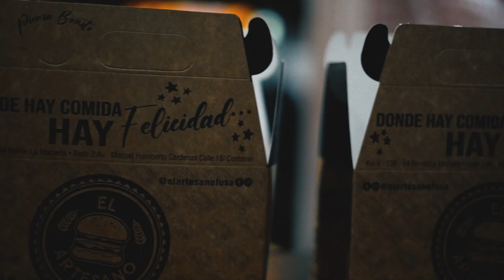The Artesano Food Restaurant short Film.